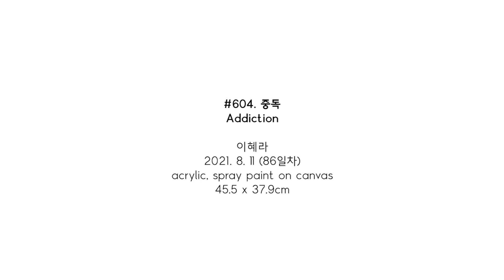#604. 중독 (Addiction) / 2021. 8. 11 (86일차)